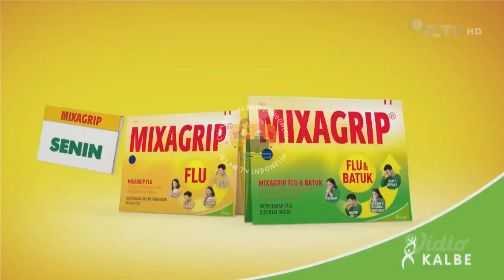IKLAN MIXAGRIP FLU & BATUK "Cocok!" • 30s (2022)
commercial break
iklan indonesia
tvc indonesia
tvc
televisi commercial
televisi commercial indonesia
indonesia tvc
iklan tvc
iklan tv
jeda iklan